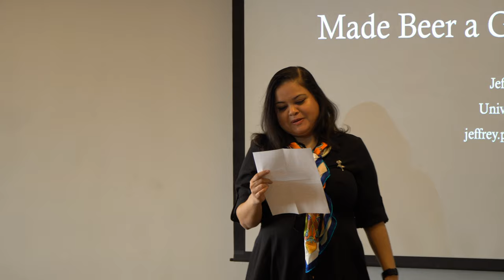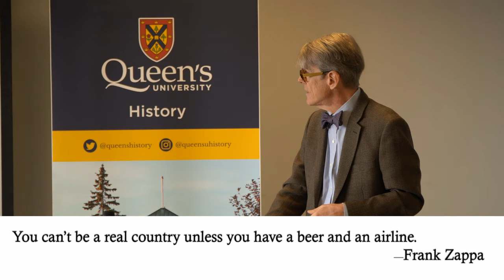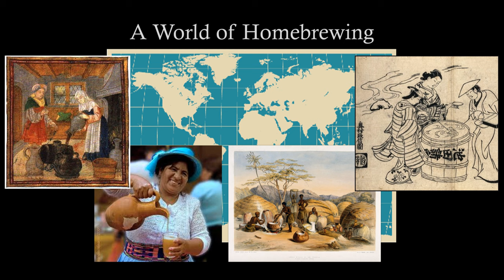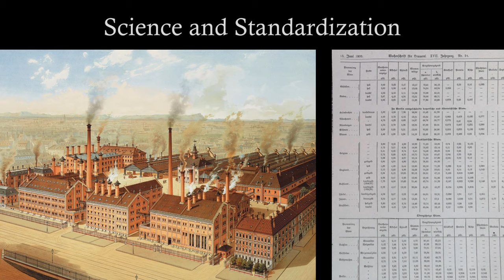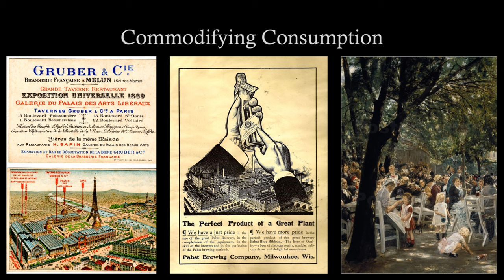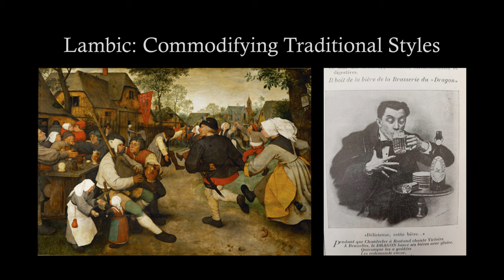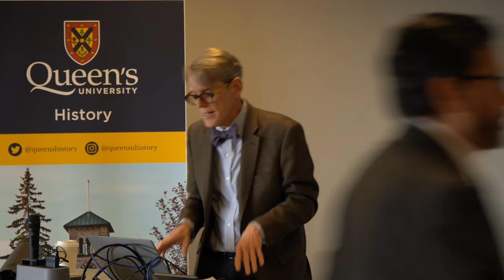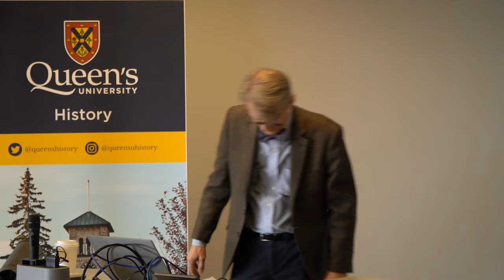How Travel, Trade, and Taste Made Beer a Global Commodity | Dr. Jeffrey M. Pilcher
Department Seminar Series, 2022-23
Department of History
Queen's University, Kingston ON

"How Travel, Trade, and Taste Made Beer a Global Commodity" with Dr. Jeffrey M. Pilcher

Virtually every country has a bestselling or iconic national beer brand: from Budweiser in the United States and Corona in Mexico, to Tsingtao in China and Heineken in Holland. Yet, with the sole exception of Ireland's Guinness, every label represents the same style: light, crisp, clear, Pilsner lager. The global spread of lager can be told as a story of Western cultural imperialism: a European product travels through merchants, migrants, and imperialists to upend local patterns and transform faraway consumers’ tastes. But this modern beer is just as much a product of globalization, invented and reinvented around the world. This lecture explores not only how humans have made beer but also how consumers have used beer to make meaning in their lives.

Jeffrey M. Pilcher, a Professor of History and Food Studies at the University of Toronto, is the author of numerous books, including Planet Taco: A Global History of Mexican Food and Food in World History.